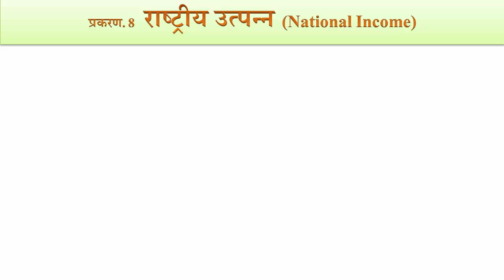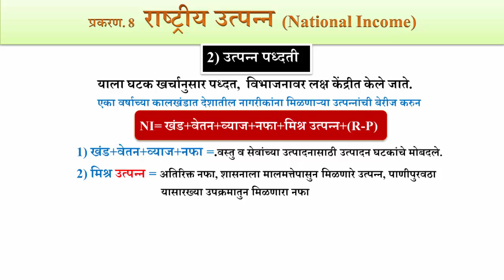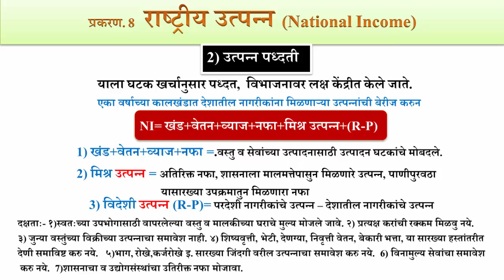राष्ट्रीय उत्पन्न मोजण्याची उत्पन्न पद्धत || Income method || 12th Economics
नमस्कार मित्रांनो,
आज आपण राष्ट्रीय उत्पन्न या प्रकरणातील राष्ट्रीय उत्पन्न मोजण्याची उत्पन्न पद्धत या घटकाचा अभ्यास करणार आहोत.